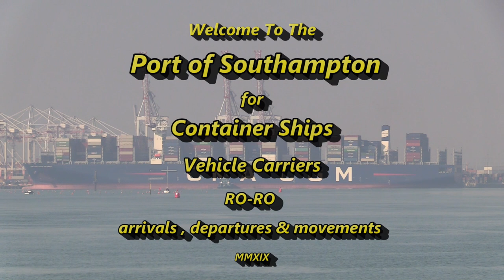CMA CGM Louis Bleriot departure from Southampton for Dunkirk 27/02/19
The CMA CGM Container Ship "CMA CGM Louis Bleriot" departed from DP World Container Port Southampton today the 27th February 2019 at 12:25pm minus quite a few containers for her next port call of Dunkirk in France, her tug assistance was provided by the Svitzers Bargate and Ferriby along with the Fawley based tug Lomax.